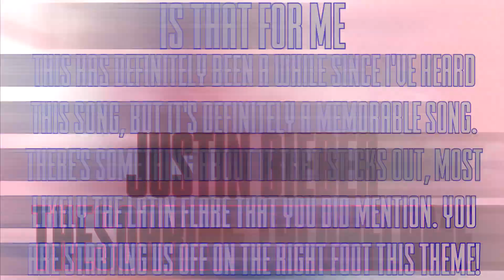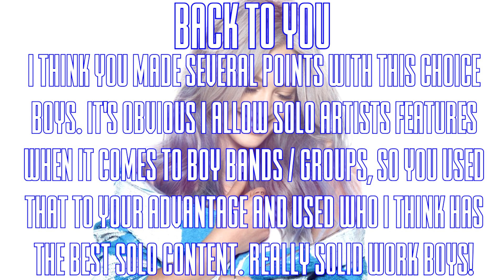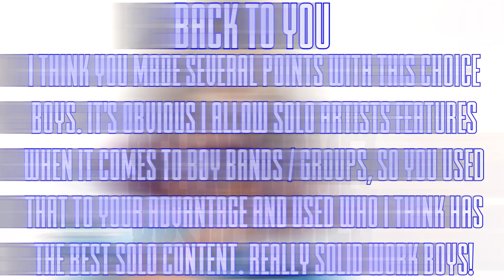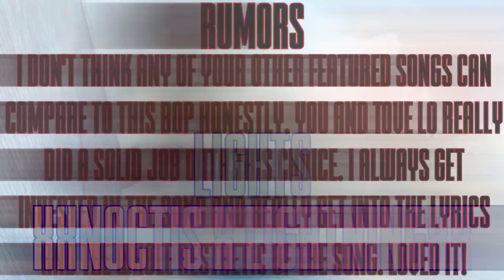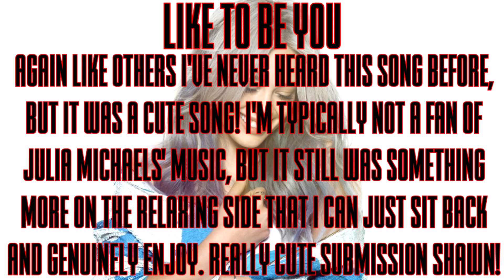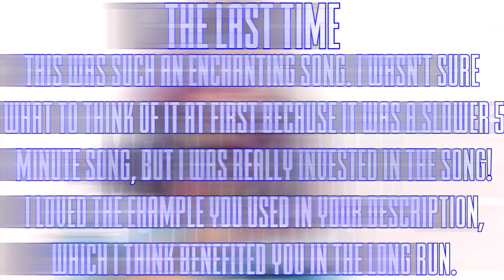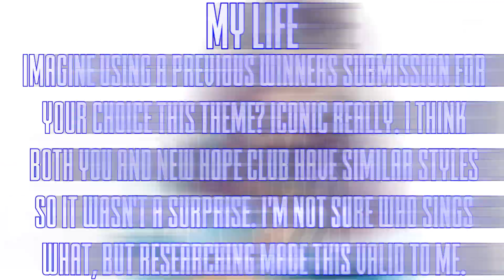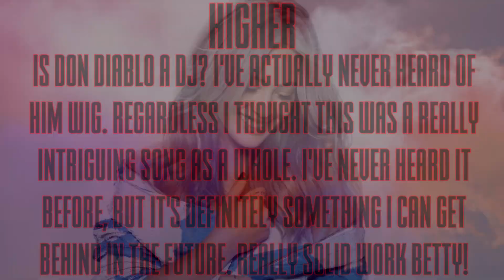x Problem 20.7 x Featured Songs x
Heroes:

Alesso - xeatallthiscake
Carrie Underwood - BBSurvivorr
Ellie Goulding - tdilindsayfan100
Jack & Jack - MusaTecnaFloraForTheWin
Kesha - xo AvrilzBarbie xo
Lights - XxNoctis x LightningxX
Miranda Cosgrove - xlikeachampion
One Direction - EvictDragons
One Republic - Charlie YT
Taylor Swift - xStarryEyedx
The Vamps - iaMmE1224
VIXX - ArmyOfStarlight

Villains:

Adam Lambert - xOfficialTDG Fan
Betty Who - Hoeah
Coldplay - ScottIdols
Justin Bieber - TheSoaring Talonflame
Little Mix - TotalDramaFreak2132
Mako - Dawit 175
Meghan Trainor - GrumpyTyler
Sabrina Carpenter - KatanaJohn
Selena Gomez - xpsychohigh
Shawn Mendes - Marks

28th. Imagine Dragons - TheWildJolteon
27th. Pentatonix - Rocky Pop 101
26th. Camila Cabello - Chelseaa
25th. Seventeen - Kouseite
24th. Fifth Harmony - Jake Le
23rd. Sofia Carson - RealityIsABxch
22nd. ???